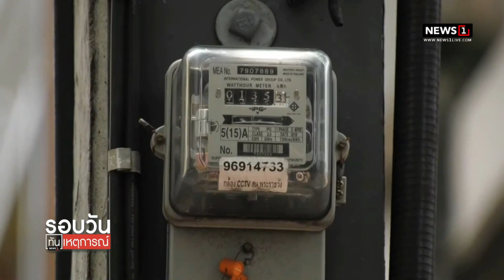กกร.นัดถกประเด็นค่าไฟงวดใหม่ : รอบวันทันเหตุการณ์ 12.30 น./วันที่ 06 ธ.ค.66